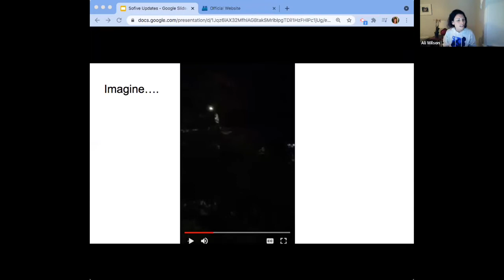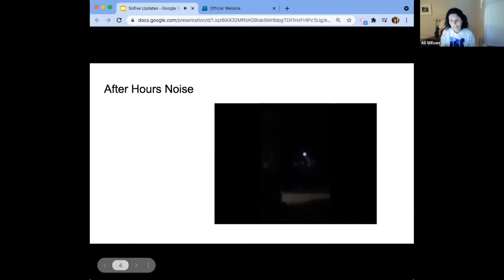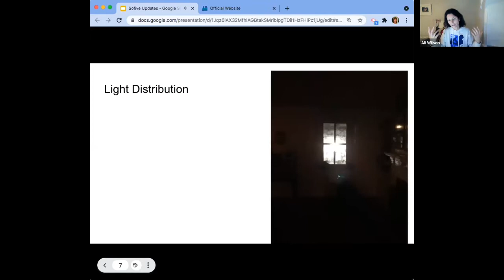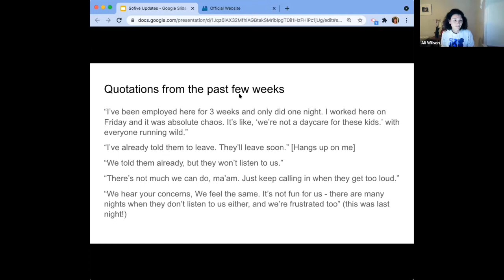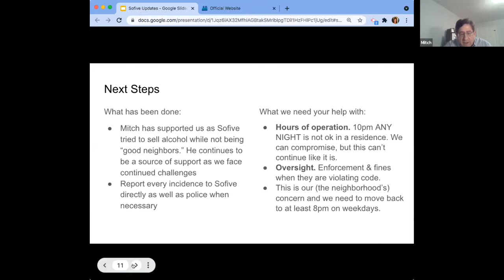October 13, 2021 Cheltenham Township Public Safety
At its regularly-scheduled meeting on October 13, 2021, the Cheltenham Public Safety Committee reviewed reports of the Police Chief, Fire Marshal, EMS Director, and Emergency Management. Individual and unit merit citations were given to members of the police department. Fire Marshal addressed recent fire alarms at the high school. Resident safety concerns were raised in public forum, included ongoing complaints regarding late night behavior at SoFive soccer center.  Full agenda and minutes can be found on the Township